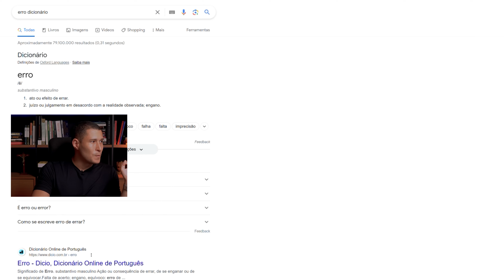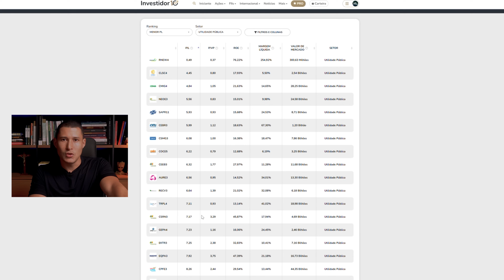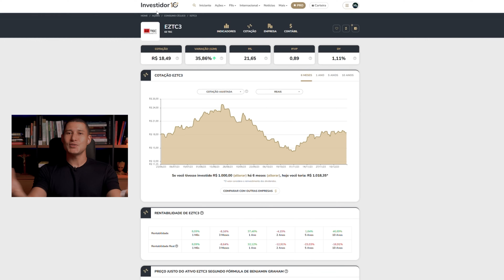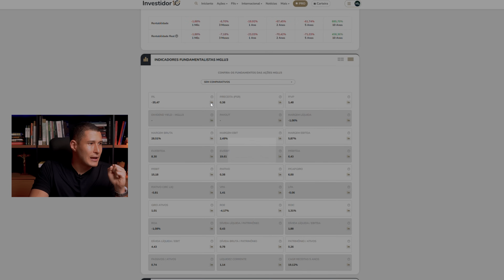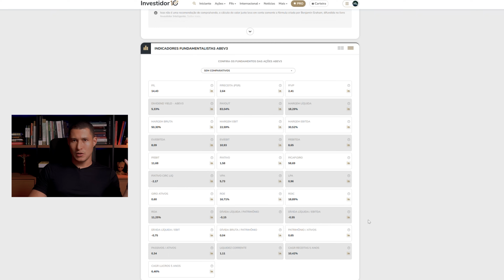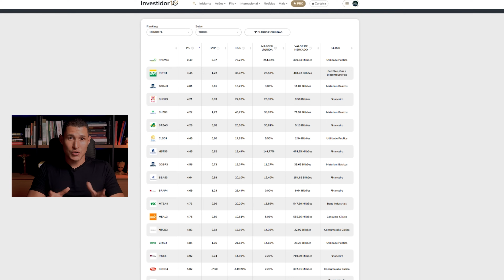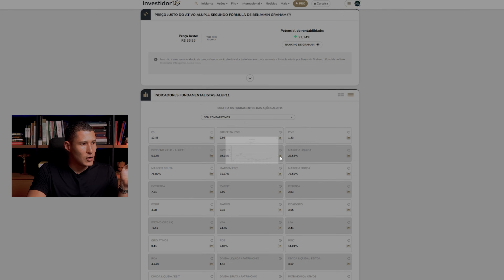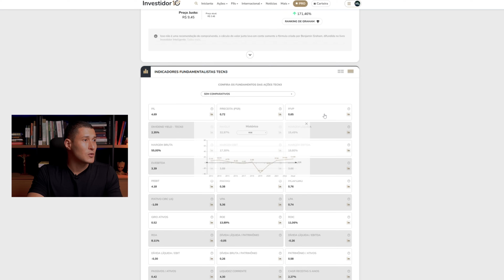🚨Nunca mais compre essas AÇÕES na Bolsa de Valores! (São as PIORES)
Essas são as piores ações que você pode comprar na Bolsa de Valores, e porque, mesmo assim, tanta gente ainda acaba errando e investindo nessas empresas acreditando que são ótimas oportunidades?

Nesse vídeo você vai aprender, com exemplos reais, da nossa bolsa de valores:
1 - Por que nem tudo que parece ser uma boa oportunidade é o que parece?
2 - Os cuidados que você precisa tomar antes de comprar ações na Bolsa de Valores.
3 - Como diferenciar ações baratas de armadilhas de valor?
4 - Por que você deve parar de analisar ações com base em indicadores como P/L, PVP, Dividend Yield, etc., se você ainda não souber fazer algo que eu também vou te mostrar nesse vídeo.